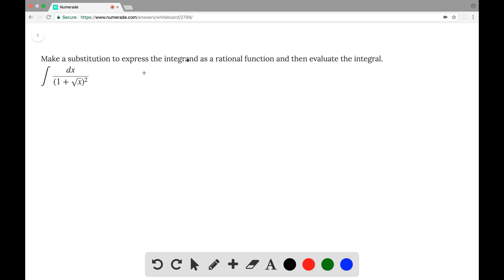In Exercises 25–30, use Heron’s formula to find the area of each triangle. Round to the nearest squ…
In Exercises 25–30, use Heron’s formula to find the area of each triangle. Round to the nearest square unit. a=4  feet,  b=4  feet,  c=2

angles: radians vs degrees, the law of cosines: a powerful tool for solving triangles